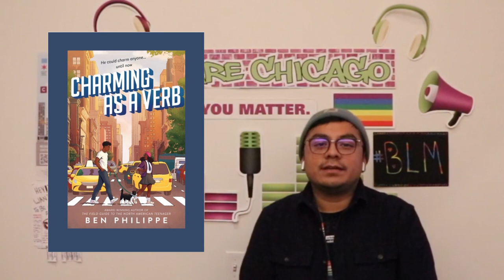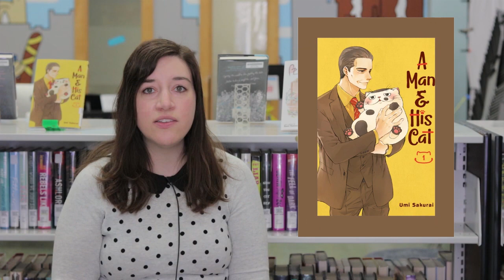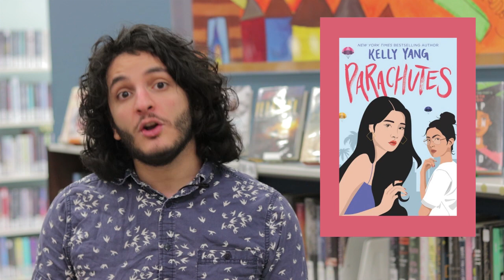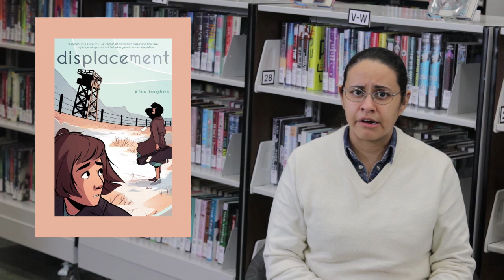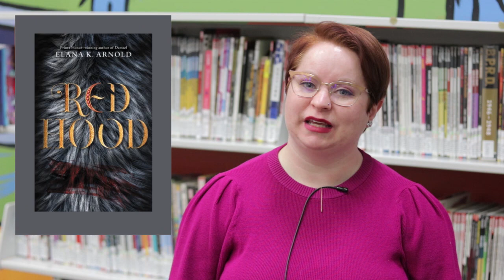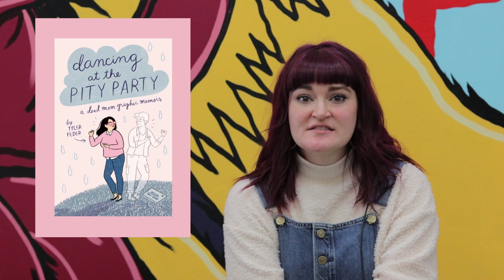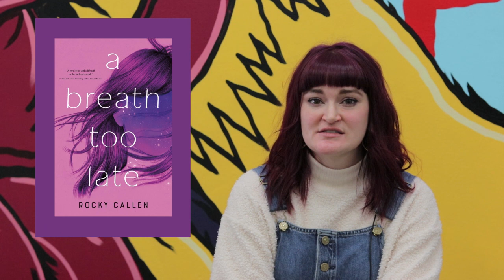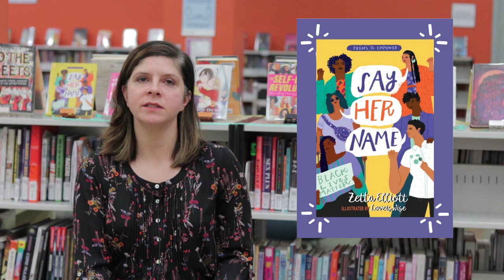Best of the Best 2020: Books for Teens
Chicago Public Library recommends the Best of the Best for Teens each year. We recommend the titles in this video as our selections of the very best books published in 2020 for readers of teen literature, encompassing fiction, non-fiction, manga and graphic novels.

Every year, our librarians evaluate the year’s new books and select the very best for Chicagoans—making these the only booklists for Chicago, by Chicago. Happy reading!

Chapters:
0:18 Welcome
0:32 How Do We Relationship?
5:09 Finding Community
9:29 Beyond Borders
11:33 History Repeats
14:43 New Dimensions
19:18 Finding the Light
22:43 Feeling Myself
26:09 Your Voice Matters

Credits
Sweet Water by Crowander